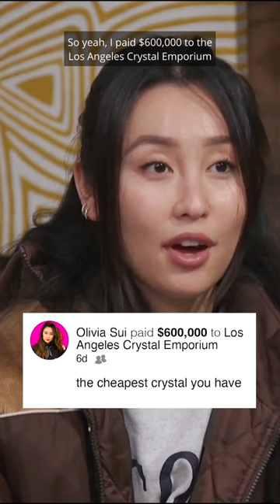She was scammed into buying a rock